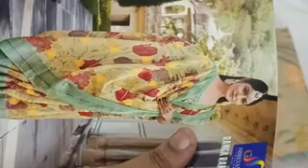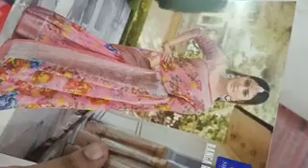Mixed sarees collection what's app number 99769 78431